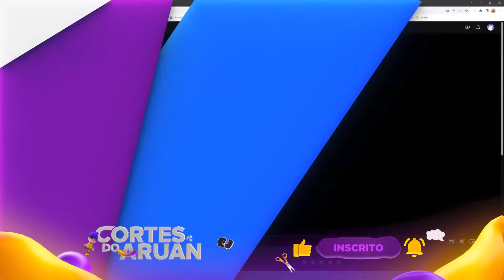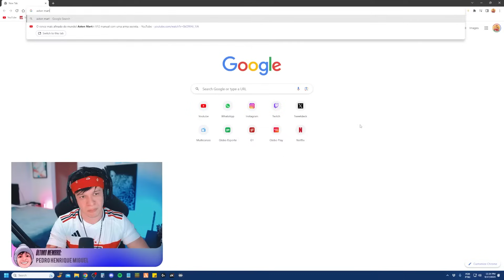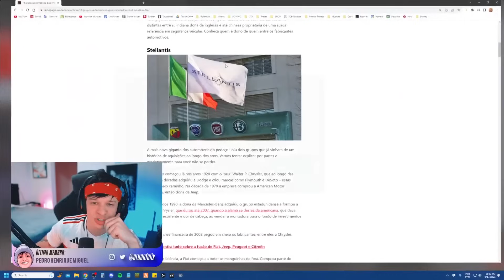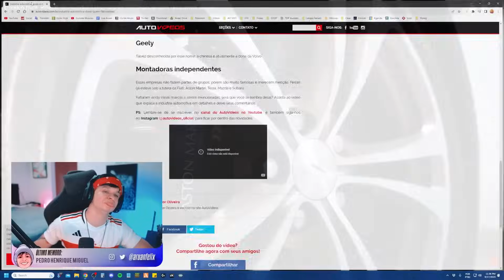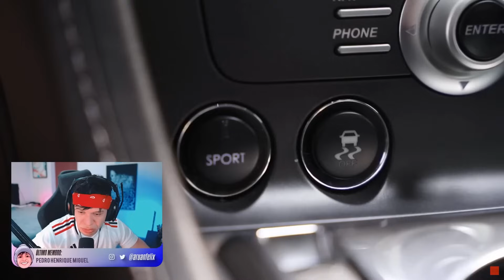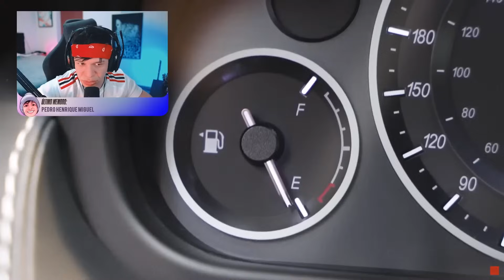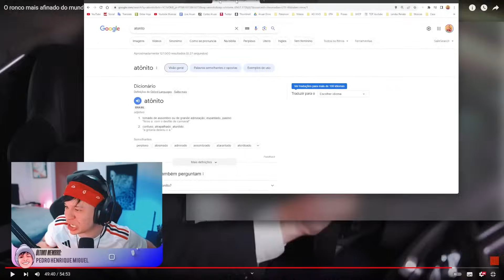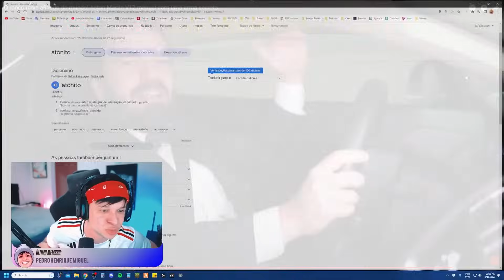ARUAN REAGE: O ronco mais afinado do mundo! Aston Martin V12 manual com uma arma secreta(AVANTGARDE)